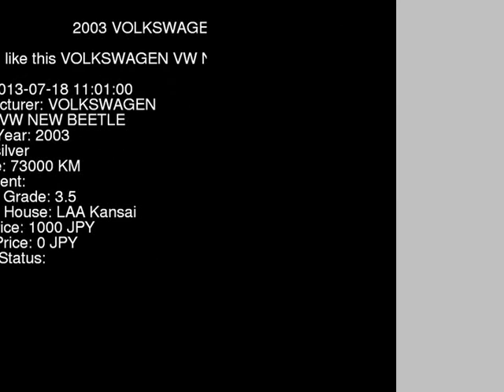2003 VOLKSWAGEN VW NEW BEETLE 9CAZJ